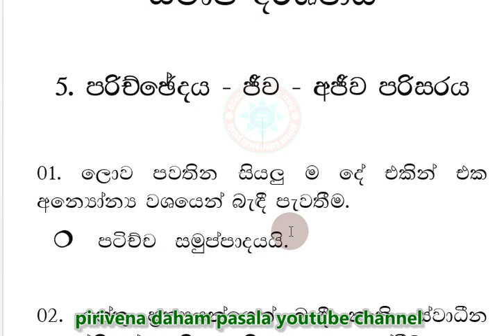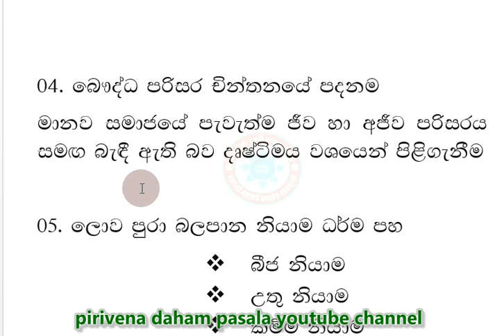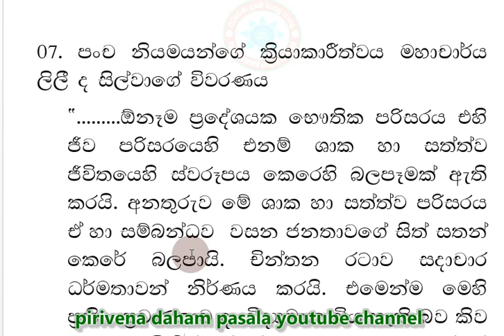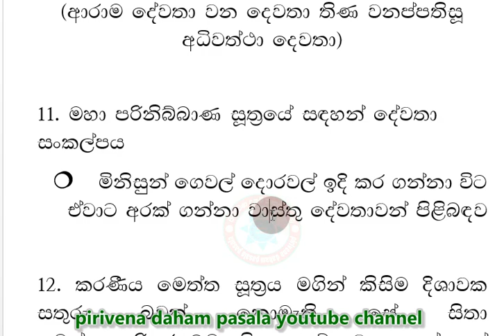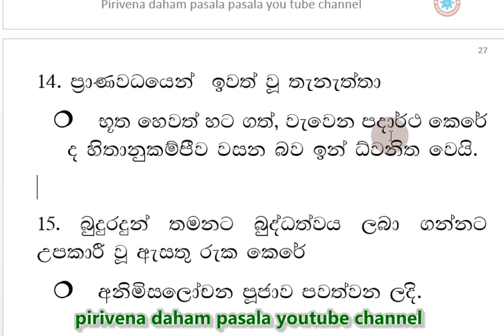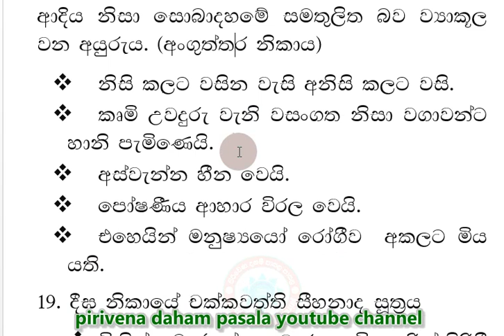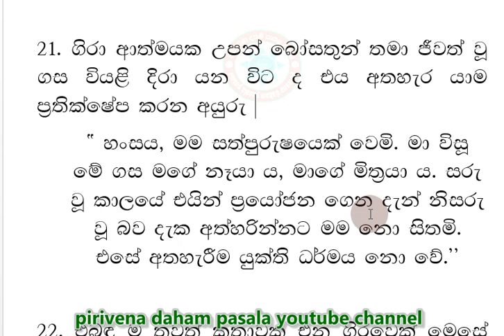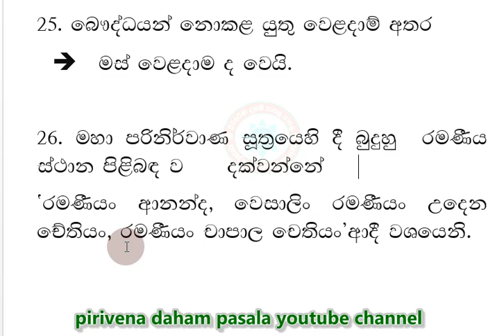dharmacharya keti satahan smaja darshanaya 5